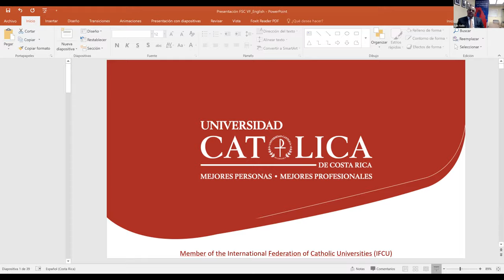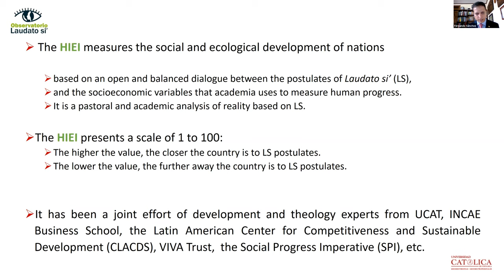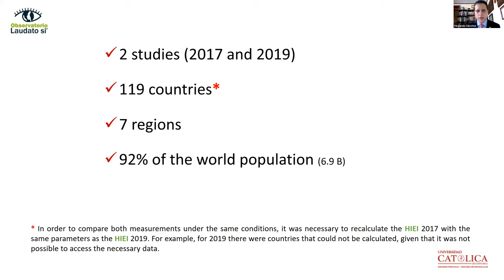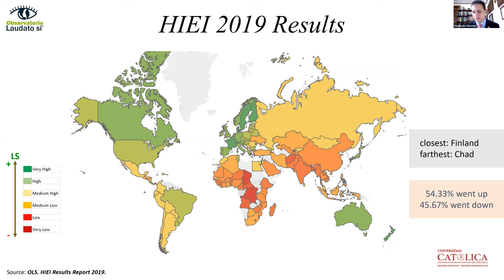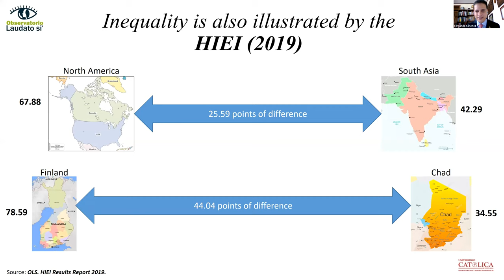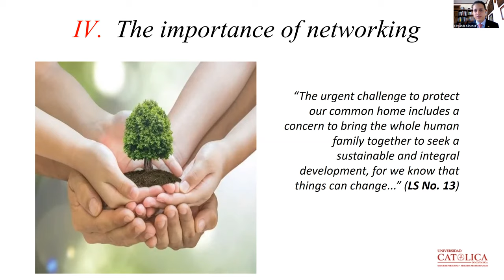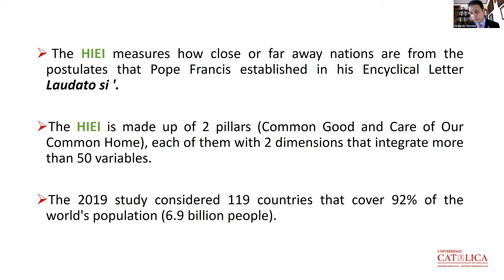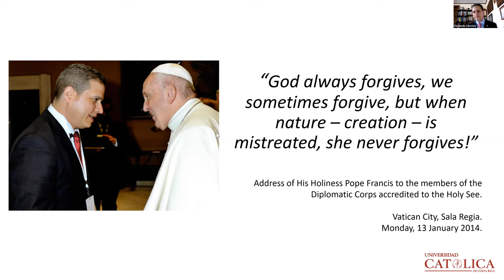Faith Communities and Ecological Conversion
Introduction by Luis G. Solis, Interim Director, Kimberly Green Latin American and Caribbean Center, Former President of Costa Rica.  Fr. Augusto Zampini-Davis, PhD., Director of Faith and Development, Dicastery of Human Integral Development, the Vatican presents “The Contributions of Faith Communities to Integral Ecology: Finances, Public Policies and Spirituality.” Fernando Sánchez, Ph.D., Rector, Catholic University of Costa Rica presents “Ecological Conversion: The Role of Education, the Media and Religious Communities. Moderator: Whitney Bauman, Ph.D., Associate Professor of Religious Studies, FIU.

Part of the symposium Religion, Ethics, the Environment and Public Policy: Care for our Common Home.

Co-sponsored by the Center for the Humanities in an Urban Environment (CHUE), Global Indigenous Forum, Kriya Yoga Institute, Latin American and Caribbean Interdisciplinary Initiative on Religions (LACIIR), Mohsin and Fauzia Jaffer Center for Muslim World Studies, Program in the Study of Spirituality, the Ruth K. and Shepard Broad Distinguished Lectures Series, and the Steven J. Green School of International and Public Affairs.